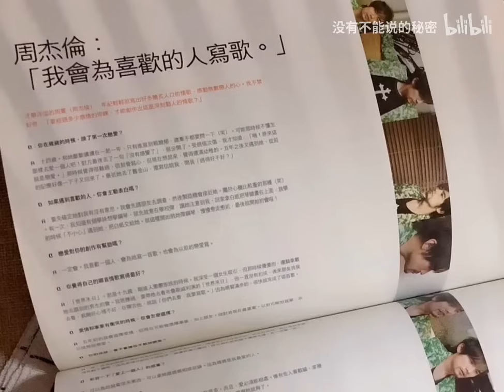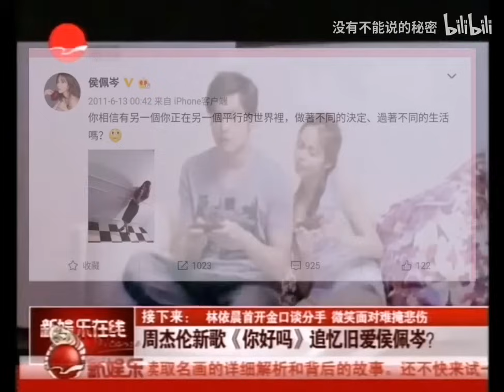周侯恋 我会为喜欢的人写歌 to侯佩岑